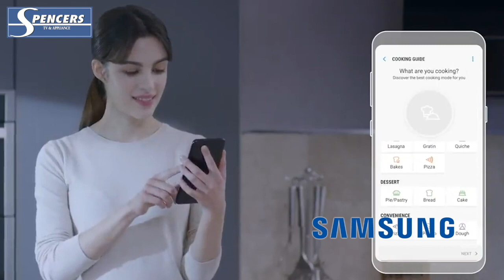Spencers | Samsung Appliances with WiFi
This video is about Spencers | Samsung Appliances with WiFi